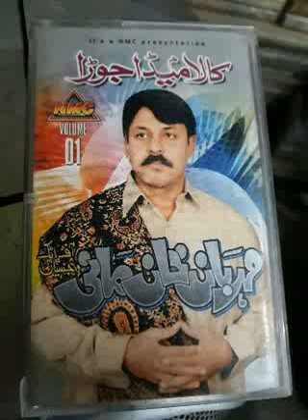Keta piyer beqadra nall by mehrban khan mani uplod by atif khan 03005491670 rabta singar 03015257360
Mehrban khan mani of attock keta piyer beqadra nal.  NEW SANAM ATTOCK